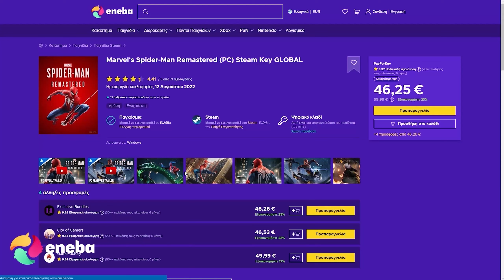Θα πλουτίσουμε με τη νέα μας εταιρία πετρελαίου! - Cities Skylines #12 | Zisis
Cities Skylines greek gameplay/walkthrough!

Pc specs:
►Motherboard: MSI PRO Z790-A WIFI
►CPU: Intel Core i7-13700KF
►RAM: G.Skill Trident Z5 RGB 32GB DDR5 6400
►GPU: Gigabyte GeForce RTX 2070 Super 8GB Gaming OC 3X
►SSD: Samsung Evo 850 250GB
►SSD: Samsung 970 EVO Plus NVΜe M.2 2TB
►HDD: Western Digital Blue 3TB
►Cooler: Noctua NH-U12A chromax.black
►PC Case: NZXT S340 Mid Tower